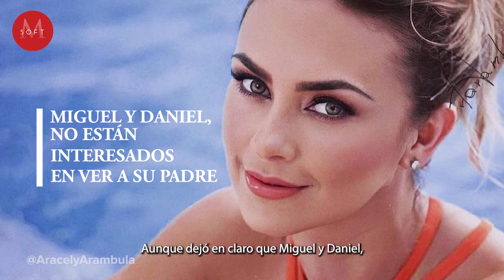Aracely Arámbula confiesa que Luis Miguel LE CAE MAL